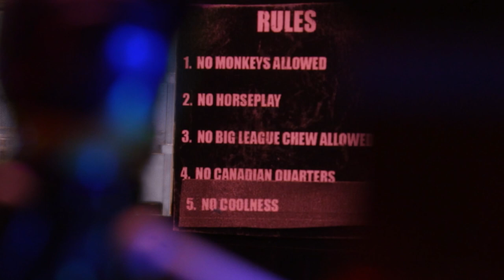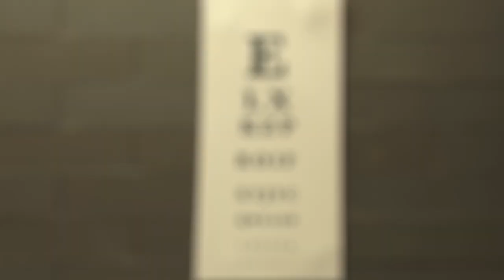David Woodard - I Used to Be Cool (2024) (Official Music Video)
Official Music Video for I Used to Be Cool (2024) by David Woodard
from the CD Get It Good — Available April 26, 2024
Song written by David Woodard & David Schrader
Animation by Noah Woodard